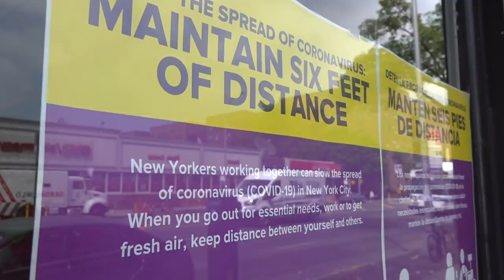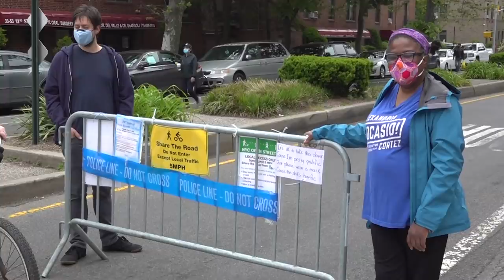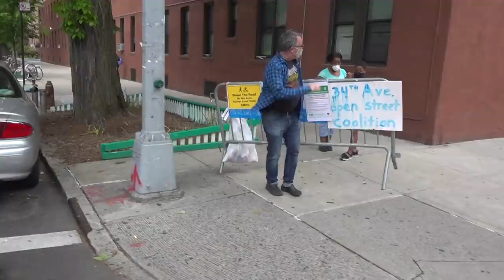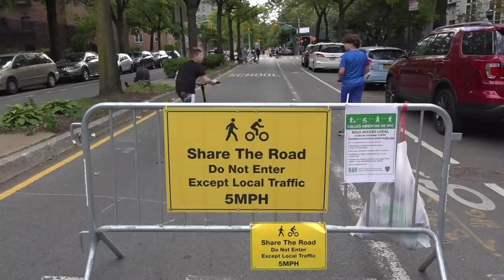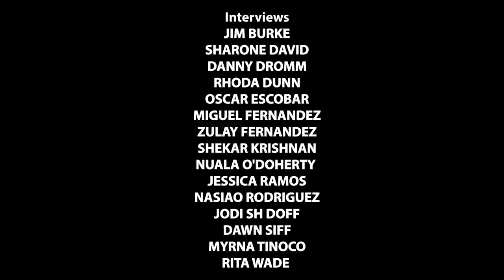Miracle on 34th Avenue: NYC's Best Open Street is in Queens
DO NOT MISS THIS INCREDIBLE STORY OF TRIUMPH!

The Jackson Heights, Corona and Elmhurst areas of Queens were among the hardest hit in the United States by the Covid-19 epidemic.

This film looks at the months-long struggle in Jackson Heights to get an open street on its beautiful tree-lined 34th Avenue. Featuring two-way streets separated by a median, it was the perfect place in the neighborhood to allow more social distancing, allow people to get some exercise and have better mental health due to the virus' long shadow on our city.

Now that the open street runs for 1.3 miles every day from 8am to 8pm, you will see children, families, exercisers, seniors and people using it that need to shop & run vital  errands.

It was a unique partnership from the city and neighborhood alliances. And in these days where we could use some good news and inspiration, the folks that made this happen should be applauded!